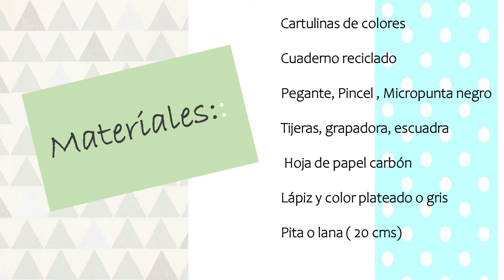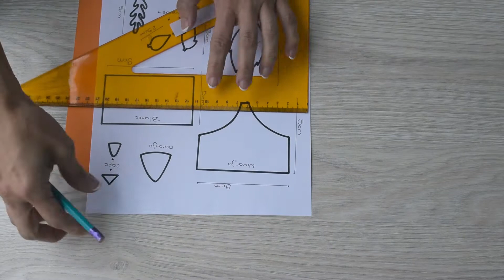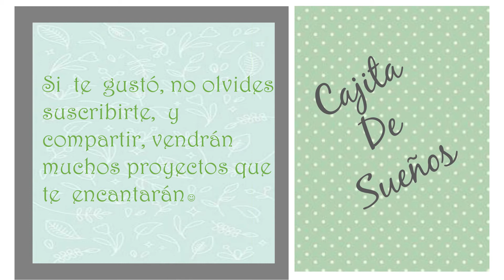Como hacer una cuaderno, con hojas recicladas DIY súper fácil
Esta linda agendita, es muy fácil de hacer, y sera hermosa para tus notas especiales, necesitas un cuaderno reciclado .

Más vídeos que te gustarán 👇🏻👇🏻👇🏻👇🏻

Te invito a ver los vídeos completos Te sorprenderá el resultado